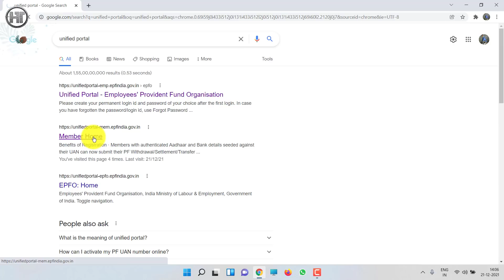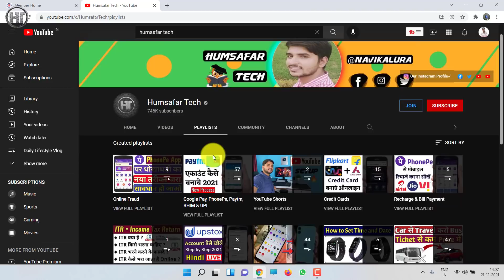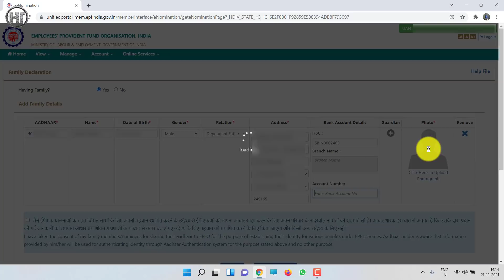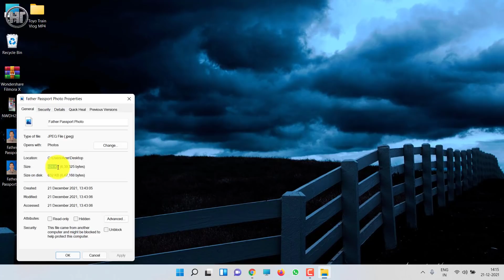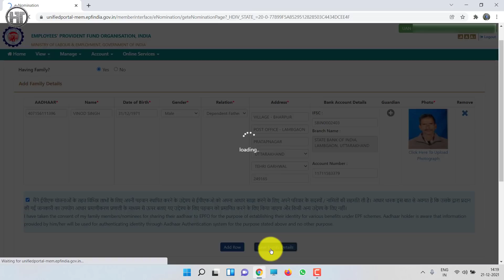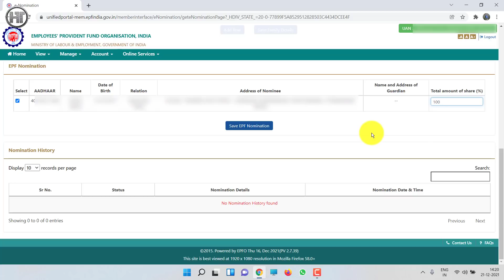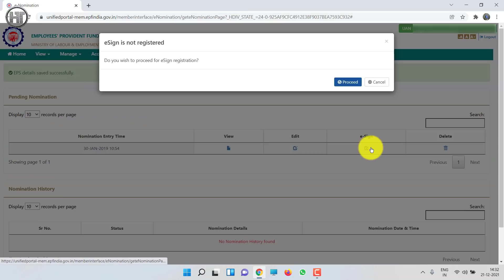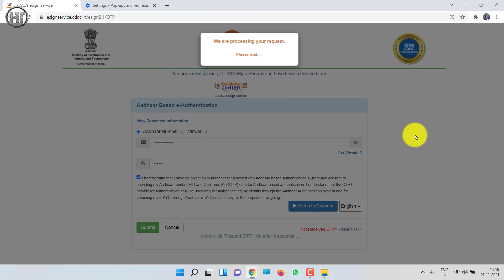Update E-Nomination Details in PF Online 2022 | EPF E-Nomination Process in Hindi | Humsafar Tech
Friends, in this video you will know how to add e-nomination or nominee online in PF account.

दोस्तों इस वीडियो में आप जानेंगे कि पीएफ खाते में ई-नॉमिनेशन या नॉमिनी को ऑनलाइन कैसे जोड़ा जाता है।

Video Highlights:
00:00 Introduction
00:53 pf nomination kaise kare
07:54 Fix EPF Error An Unexpected error has occured.

Frequently Asked Questions:
epf e nominee registration
e nomination in epf online
pf nomination kaise kare
pf me nominee kaise add kare
epf e-nomination process in hindi
pf me nominee kaise update kare
epfo e nomination process in hindi
pf account me e nomination kaise kare
Update E-Nomination Details in PF Online 2022